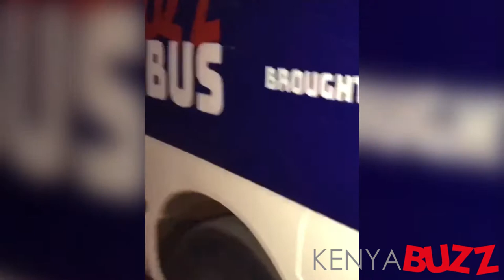Join The Ultimate Westie Club Hop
Party at the best bars in Westlands- Hop on and hop off at any location from 9am to 4am. Move around with your friends. Enjoy great music and hang out with new people. Unlimited rides for only Kshs500. Hop on the bus today!